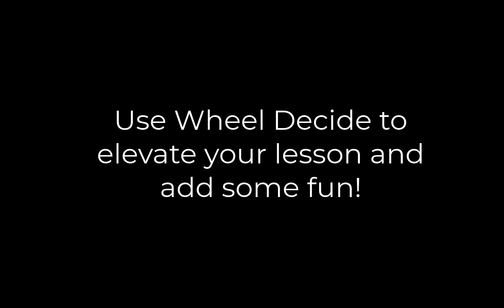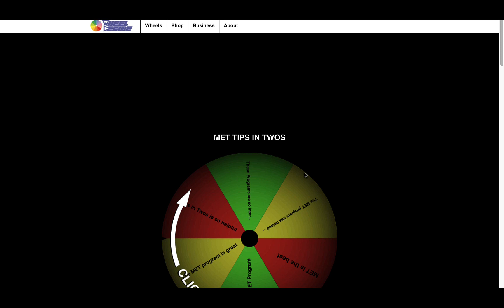MET Tips in Two: Wheel Decide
Wheel Decide is a customizable spin-the-wheel that can add some excitement to your workplace or classroom. Engage your students or your team by spinning the wheel, it can be used as a way of quizzing learners on material, creating groups, or selecting participants.